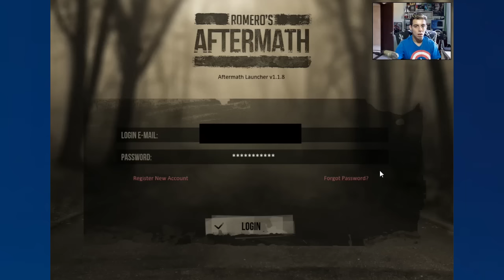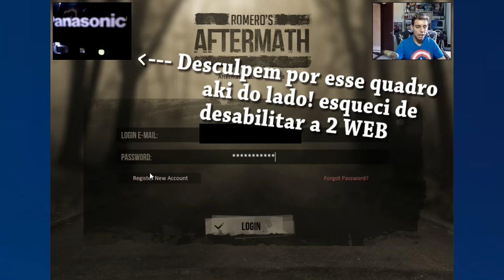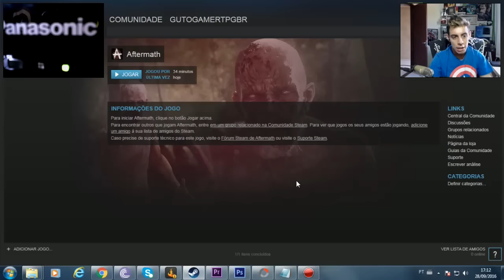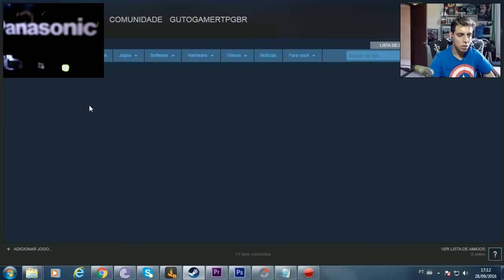Jogo GRÁTIS Muito BOM de Sobrevivência para Pegar e jogar no PC! APROVEITEM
Quer Ficar Trilionário no GTA 5 Online ? Mateus Modder!
WhatsApp do Mateus Modder: 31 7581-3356
É Adquira Já Sua Conta UPADONA! Fale Que Veio do GUTO